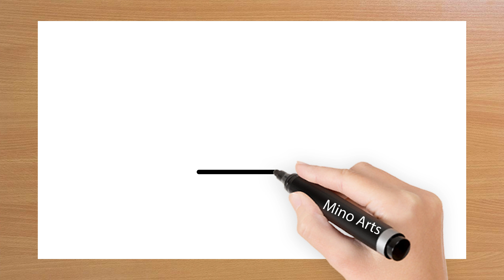Love Cake Drawing!! || Valentine Special Drawing @minoarts